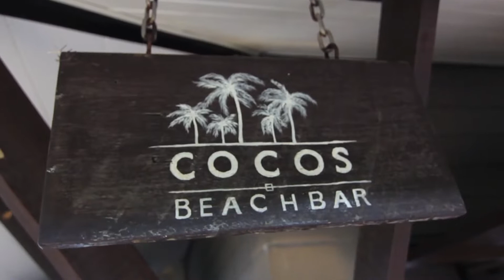Moracea by Khao Lak Resort, Thailand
Explore the beauty of Thailand while staying at a five-star beachfront paradise called Moracea by Khao Lak Resort. Quench your thirst with exotic cocktails 🍹 from a swim-up bar, soak the sunlight on white-sand beaches 🏖️ and relish carefully crafted delicacies 🥢 on a peaceful vacation. ⁠
Your handpicked inclusions:⁣⁣⁣⁣⁣⁣⁣⁠⁣⁣⁣⁣⁣⁣⁣⁣⁣⁣⁣⁠⁣⁣⁠⁣⁣⁣⁣⁣⁣⁣⁣⁣⁣ ⁠
✭ Inclusions valid for up to two adults⁠
✭ Guaranteed room upgrade (Jasmine Superior Room to Hibiscus Grand Deluxe Room)⁠
✭ Welcome drink each on arrival⁠
✭ Seasonal fruits on arrival⁠
✭ Daily buffet breakfast⁠
✭ One three-course set lunch or dinner for two⁠
✭ 30-minute Thai massage per person⁠
✭ Highest standards of safety and hygiene⁣⁣⁣⁣⁣⁣⁣⁣⁣⁣⁣⁣⁣⁣⁣⁣⁣⁠
⏱️ Travel until 15 Jan 2024 ⁠